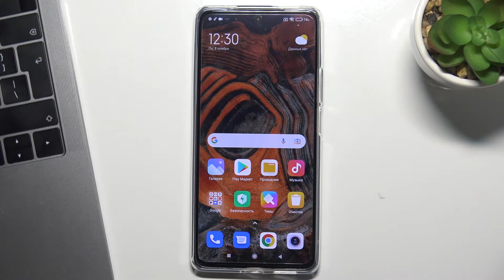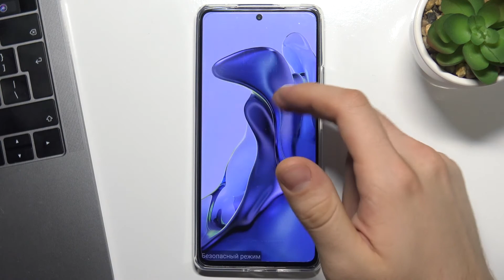Xiaomi 11T | Активация безопасного режима (SAFE MODE) на андроид смартфоне Xiaomi Mi 11T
Больше информации вы сможете получить на сайте:
Если вы хотите войти в безопасный режим на Xiaomi Mi 11T, но не знаете как это сделать, тогда вам стоит посмотреть этот ролик. В нём мы покажем и расскажем вам как правильно активировать Safe Mode на Xiaomi Mi 11T за пару простейших действий.

Как войти в безопасный режим на Xiaomi Mi 11T? Как на Xiaomi Mi 11T активировать сейф мод? Для чего нужен Safe Mode на Xiaomi Mi 11T?